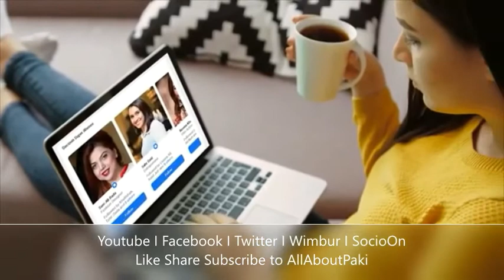Central Asian Countries Enters in CPEC Rise of New Trade Route Can Change World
All about Pakistan
Gwadar